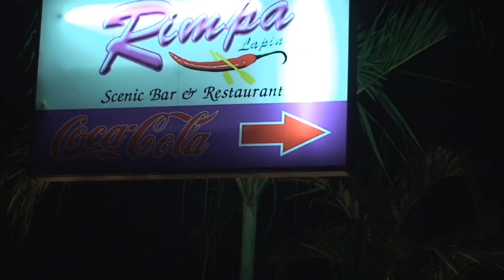Rimpa Lapin Restaurant in Jomtien(Pattaya)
For a dinner for two I recommend an evening of beautiful restaurant in Jomtien, which was built on a cliff.
The restaurant Rimpa Lapin offers mostly seafood and Thai food, but above all an unforgettable view, great location!
Who wants to visit it, must going out from Pattaya and 12km driving on Sukhumvit towards Sattahip and at shield 160 a U-turn and go piece back, then take the Na Chom Thian Soi 36 left (now posted).
If you drive to the end of the street, on the right there is ample parking and the sign "Rimpa LAPIM", then you have found their target.
The Best is, if early evening going, to get the best seats!

Für einen Abend zur Zweit empfehle ich ein Wunderschönes Restaurant in Jomtien, das an einer Klippe gebaut wurde.
Das Restaurant RIMPA LAPIN bietet überwiegend Seafood und Thaifood, aber vor allem einen unvergessliches Panorama, großartiger Meerblick und Sonnenuntergang!
Wer es Besuchen möchte, der muss schon mal Pattaya verlassen und 12km auf der Sukhumvit Richtung Sattahip fahren und bei Kilometer 160(ist links zu sehen) einen U-Turn machen und wieder Stück zurück fahren, dann in die Na Chom Thian Soi 36 links einbiegen(mittlerweile ausgeschildert).
Wenn Sie bis zum Ende der Soi fahren, auf der rechten Seite befindet sich großer Parkplatz und auch das schild „RIMPA LAPIM", dann haben Sie ihr Ziel gefunden.
Am besten am frühen Abend hin fahren, um die besten Plätze zu bekommen!

2のための夕食のために私は崖の上に建てられた、ジョムティエンで美しいレストランの夜をお勧めします。
レストラン琳派ラパンは、しかし、すべての思い出に残る景色を、偉大な場所の上に、主にシーフードやタイ料理を提供しています！
それを訪問したい人、サッタヒープに向かっスクンビットのパタヤと12キロ走行から出て行く必要があり、シールド160℃（現在掲載して）ナジョムティエン·ソイ36を左折した後、背中の部分をUターンして行く。
あなたは通りの端まで走ると、右側にあなたが彼らのターゲットを発見した後、十分な駐車場と記号 "琳派LAPIM"があります。
夕方が一番良い席を得るために、行けばベストです！

สำหรับอาหารค่ำสำหรับสองผมขอแนะนำให้ในตอนเย็นของอาหารที่สวยงามในจอมเทียนซึ่งถูกสร้างขึ้นบนหน้าผา
ร้านอาหาร Rimpa Lapin มีส่วนใหญ่อาหารทะเลและอาหารไทย แต่ข้างต้นทั้งหมดมุมมองที่น่าจดจำ, great location!
ผู้ที่ต้องการจะเข้าชมได้ต้องออกไปจากพัทยาและการขับรถบนถนนสุขุมวิท 12km ต่อสัตหีบและที่โล่ 160 U-เปิดและไปกลับชิ้นแล้วใช้นาจอมเทียนซอย 36 ซ้าย (โพสต์ตอนนี้)
ถ้าคุณขับรถไปยังจุดสิ้นสุดของถนนด้านขวามีที่จอดรถกว้างขวางและป้าย "Rimpa LAPIM" แล้วคุณได้พบเป้าหมายของพวกเขา
ที่ดีที่สุดคือถ้าช่วงเย็นไปที่จะได้รับที่นั่งที่ดีที่สุด!